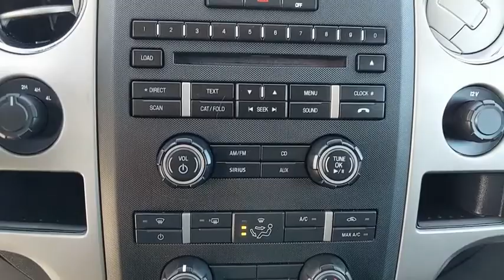2011 Ford F-150 Baltimore, Columbia, Frederick, Catonsville, Clarksville, MD CC3008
Sterling Gray Metallic U 2011 Ford F-150 available in Baltimore, Maryland at Car Corp of Maryland. Servicing the Columbia, Frederick, Catonsville, Clarksville, MD area.